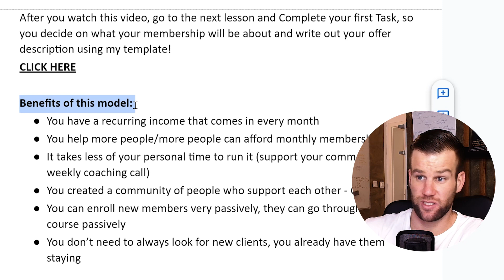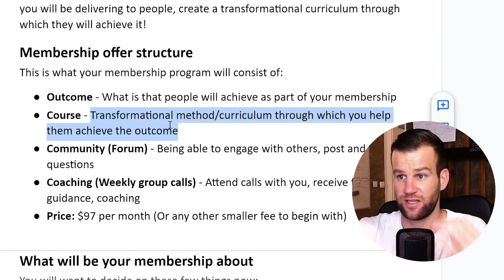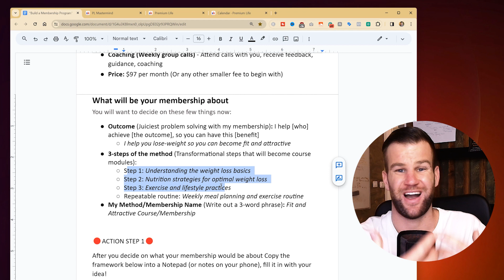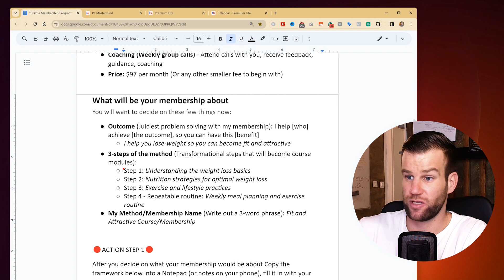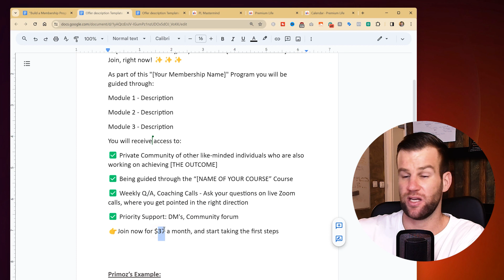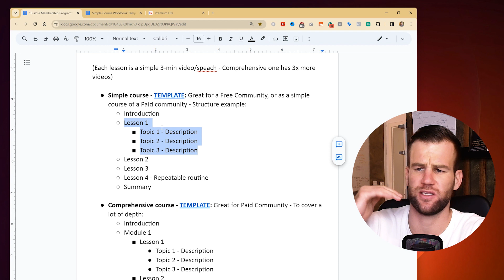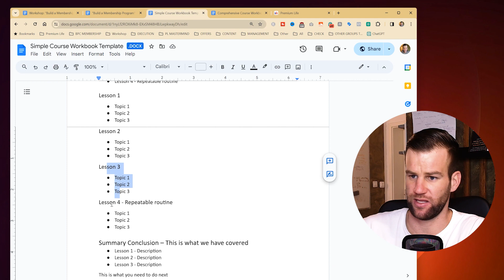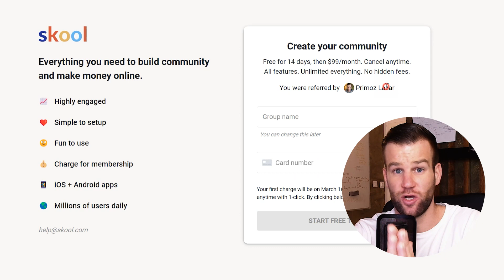How to create a membership program - Full Tutorial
I will teach you how to create a membership program, decide on the outcome you deliver, pick a price point, I will show you how to create an online course, how to write out your membership offer, and how to start enrolling your first members :)

0:25 - Membership benefits]
2:20 - Membership offer
4:54 - Membership outcome
10:37 - Offer description
13:46 - Course curriculum structure
22:29 - Need more help?

— Join my FREE Skool "Build a Paid Community Membership" Community:
- So, I can help you build your own membership of at least $1k+/m in recurring income!

Leave me a Testimonial if and share with me how my course or my YT videos helped you

Do you need help? Would you like me to coach you?

—About Primoz Lazar —
I'm an online course launch coach, I work with life coaches and teach them how to build paid online communities, memberships, group masterminds, so they can have recurring monthly income and stable online coaching practice. I help them become full-time online coach with sold-out courses.

I publish valuable "online coaching/course creation" content pieces daily.

Have a great one! Primoz L.